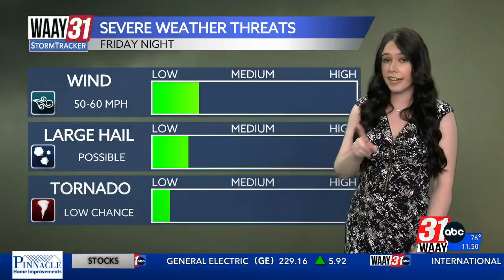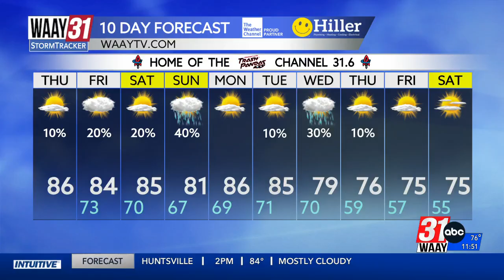Tracking our next chance of storms Friday night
Meteorologist Amber Kulick's Thursday Afternoon Forecast 5/15/25